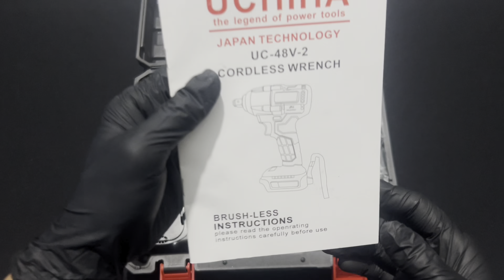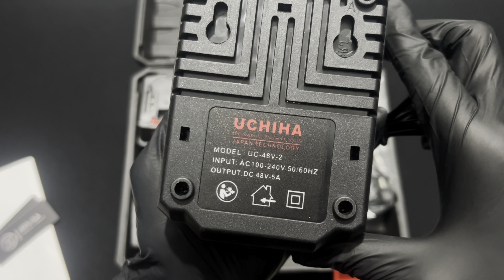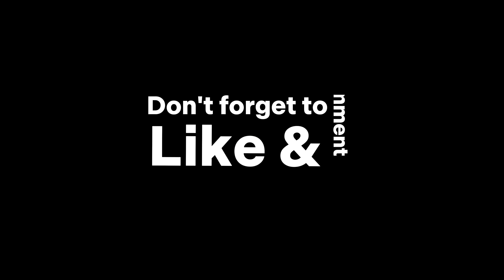GAWAAAT!!! CORDLESS IMPACT WRENCH BRUSHLASS UCHIHA Type Uc 48V-2 || tes & cara pasang pembuka baut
Impact Wrench 48 VF NEW ARRIVAL KOPER Cordless BRUSHLESS UCHIHA:

Spesifikasi:
* Voltage : 48Vf
* Speed : 0-4500 r/min
* Torque (Max) : 500 N.m (terkuat dikelasnya)
*impact rate : 0-3800 ipm
* Battery Type : lithium ion
* Charger input : 220V
* Temperature range : 5-40C
* Rechargeable Battery : 48Vf (1500mAh)

Kelengkapan :
* Charger Dan 2 Battery.
* 6 unit mata shock 17mm,18mm,19mm, 20mm, 21mm, 22mm
*konektor obeng
*konektor bor
*kepala chuck bor 13mm
*kunci mata bor
* Garansi Resmi UCHIHA

UCHIHA THE LEGEND OF POWER TOOLS

Buruan di Order mumpung masih promo nih.

Coba cek ini di Tokopedia, deh. Harganya Rp850.000.